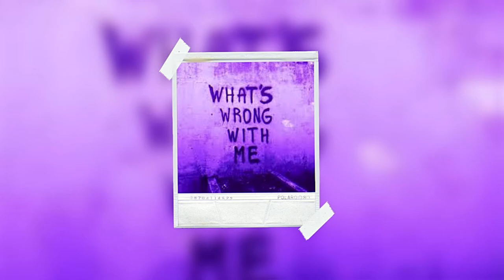(FREE) Juice WRLD x Iann Dior x Trippie Redd Type Beat "No Love"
This beat is for NON-COMMERCIAL use, do NOT upload on Spotify, Deezer or any digital platform without buying the beat!

Este beat es para uso NO comercial, no debe ser subido a Spotify, Deezer ni a alguna otra plataforma digital sin haber comprado el beat!

BUY THIS BEAT/ COMPRA EL BEAT📨